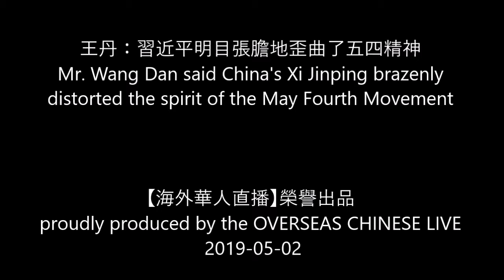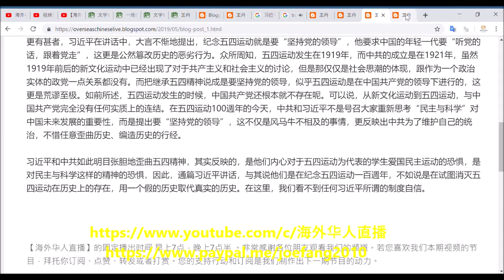【海外华人直播 】王丹：習歪曲五四精神 Wang Dan said China's Xi brazenly distorted the spirit of the 5.4 Movement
Director: Joe Fang
Editor: P. Fang